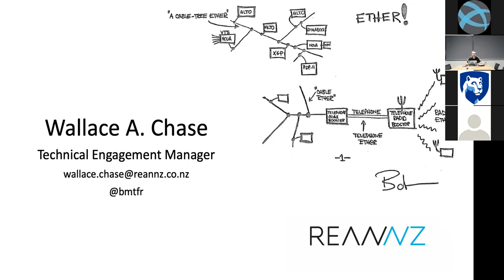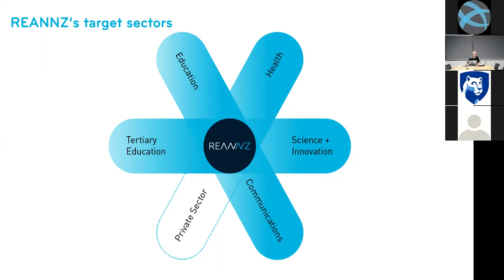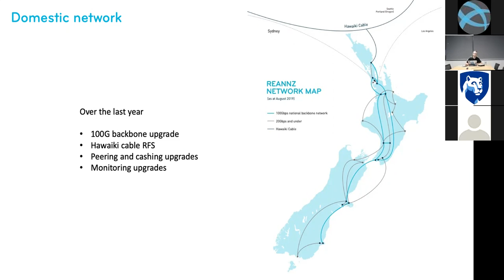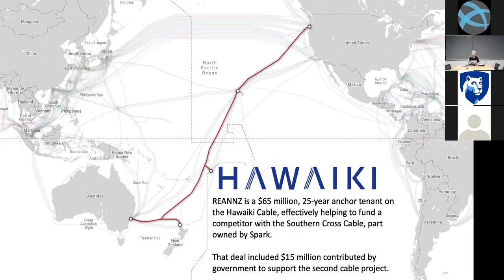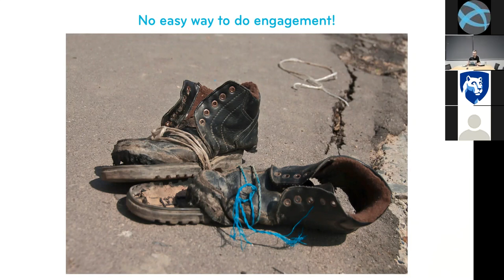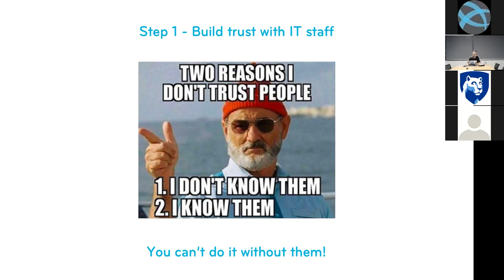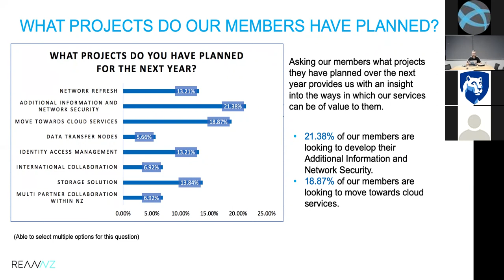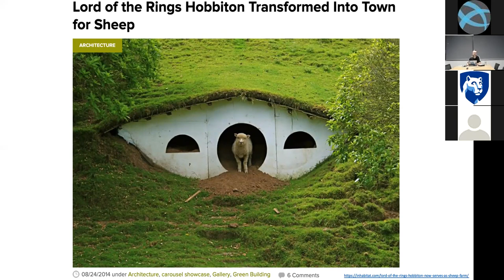20190809 - Supporting science as one of the most remote NRENs in the world: REANNZ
Author:
Wallace Chase, REANNZ

Title:
Supporting science as one of the most remote NRENs in the world: REANNZ

Abstract:
This talk will discuss:

 - The technical and financial challenges operating one of the most isolated NRENs in the world
 - How REANNZ was a critical tool to break the monopoly of connectivity in NZ and the fallout from that.
 - How REANNZ is structured and the implications of that structure on it's member institutions
 - The unique ways REANNZ tackles science and IT engagement